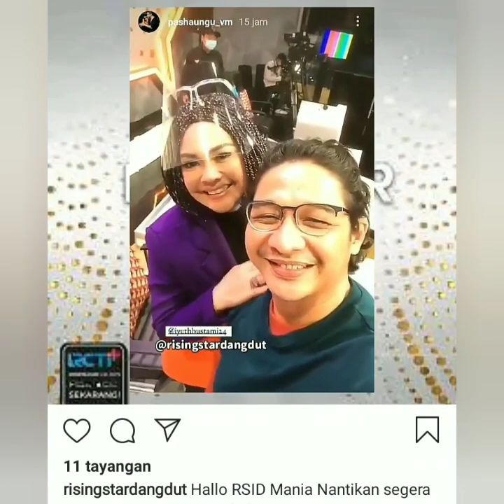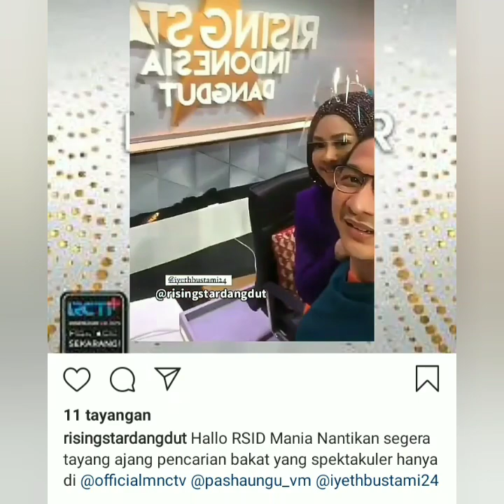info terbaru Nantikan sebentar lagi ayu tingting bersama juri beken di acara ini. sebentar lagi.